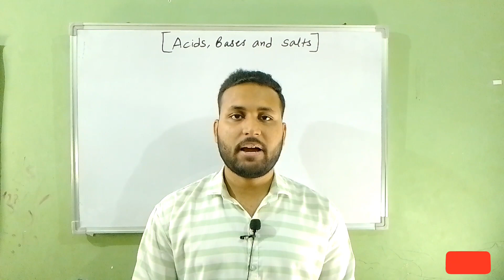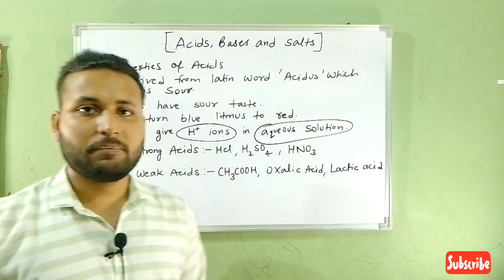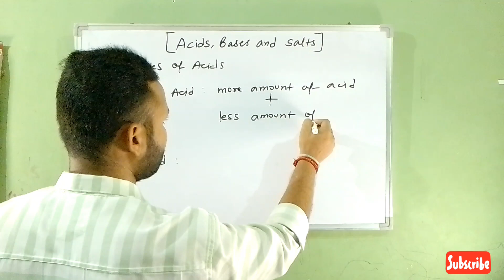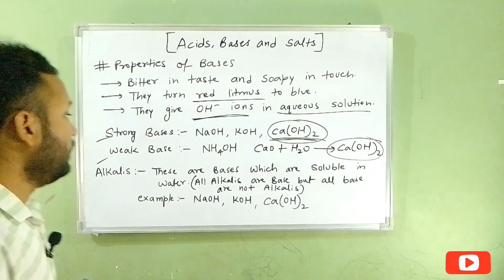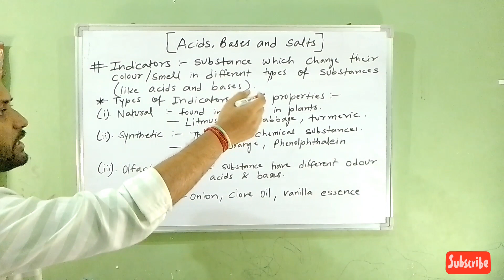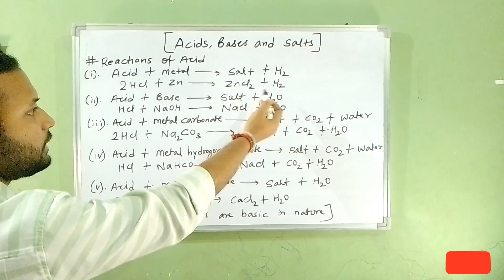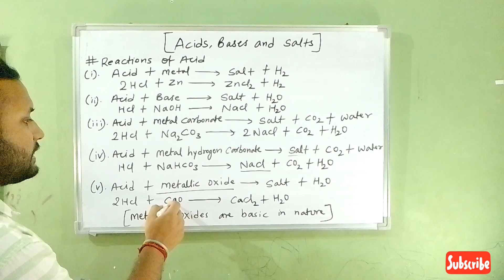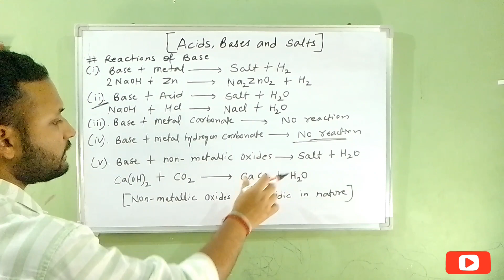Acids Bases And Salts | Class 10 Chemistry | Chapter 2 | Full Chapter Explanation | ( Part 1 )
Welcome students to Standard Studies..
Chemistry Ch-2 lecture is here..
Watch and share it to your classmates and friends.

00:00 Introduction
00:45 Properties of Acids
07:10 Properties of Bases
10:50 Indicators
13:19 Reactions of Acids
17:46 Reactions of Bases

acids and bases class 10

acids and bases chemistry

Class 10th Chapter 2 Science